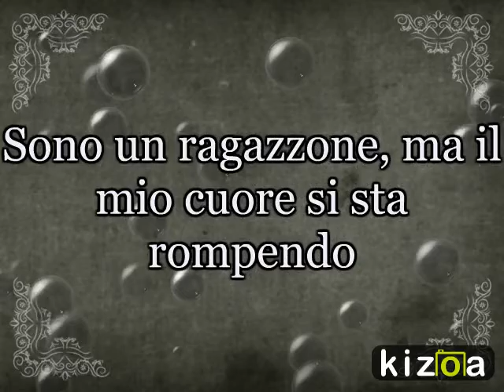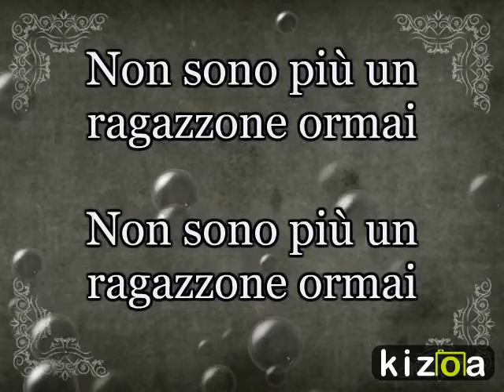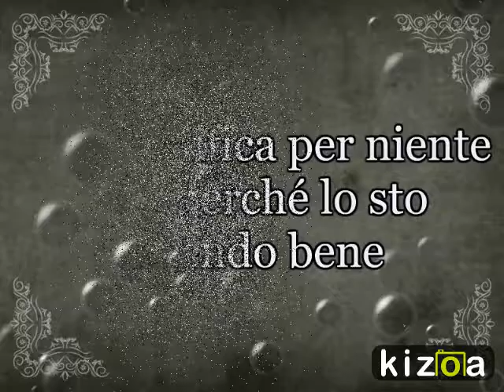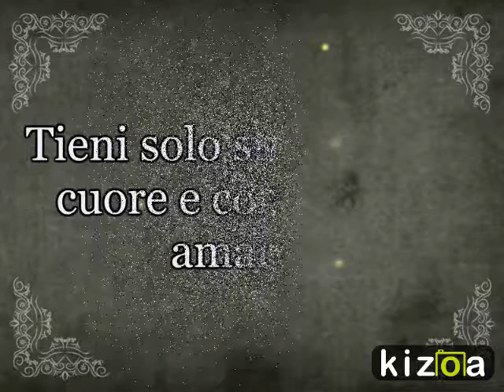Kizoa Movie e Video Maker: Big Boy - Sergio Sylvestre